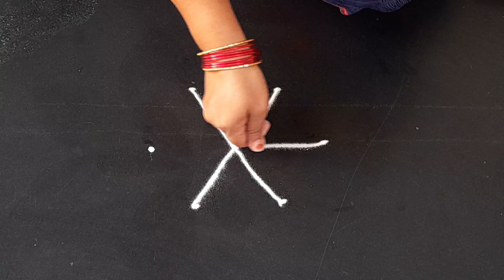simple and easy lotus kolam || daily muggulu || easy rangoli design